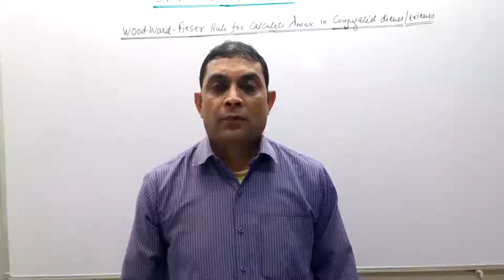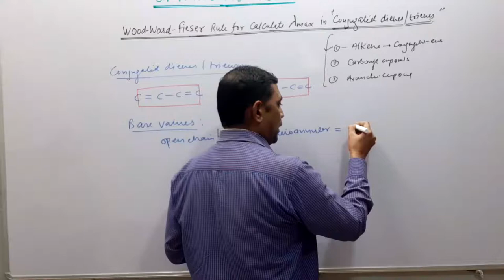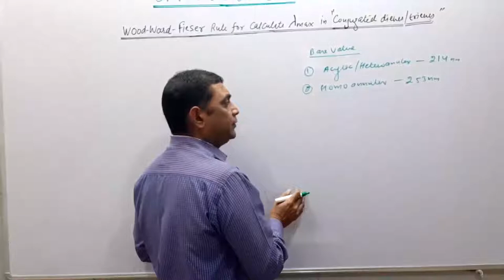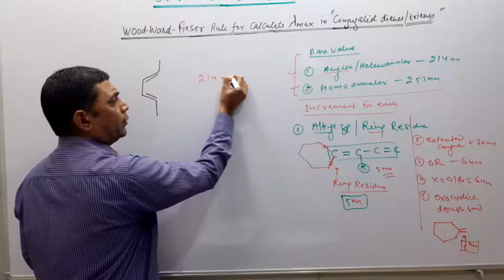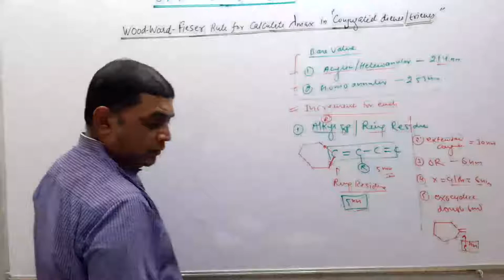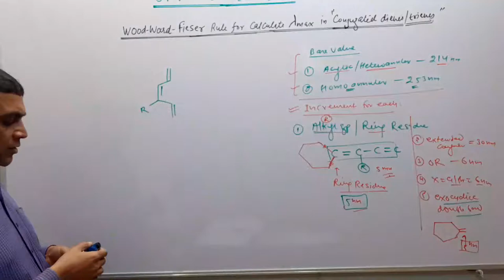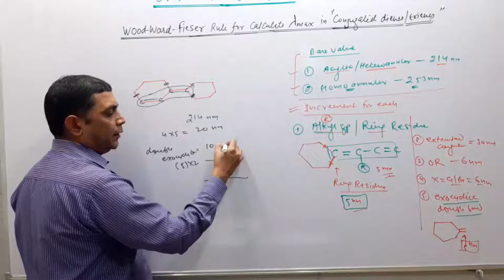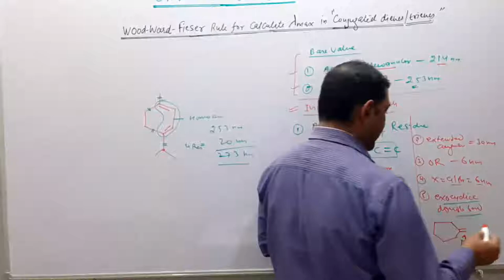Wood-Ward-Fieser Rule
Welcome back students 😀. Today we will be proceeding with our lecture on Wood-Ward-Fieser Rule